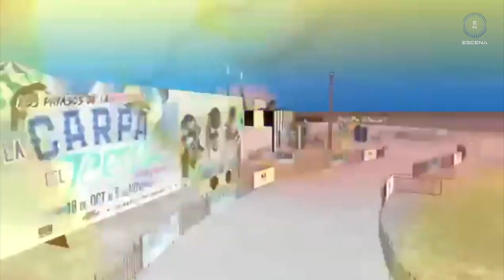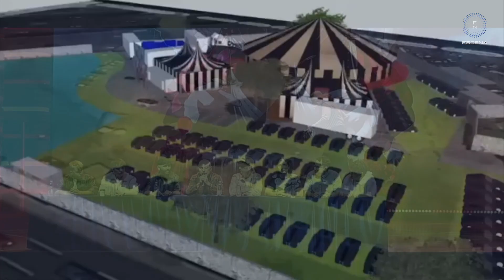CARPA DEL TERROR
La Carpa del Terror con la participación de los payasos de la deep web y producido por el uruguayo Fede Vigevani, estará disponible del 18 de octubre al 5 de noviembre y llevará a los visitantes a través de 10 escalofriantes escenarios.